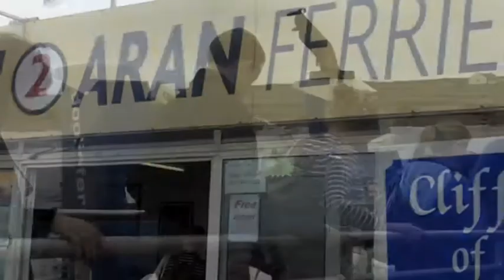Cliffs Of Moher Wedding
The Wedding Planner Ireland can organise all you need for your wedding at the awesome Cliffs of Moher. we have all inclusive wedding packages ensuring your wedding day in Ireland is everything you imagined it would be.